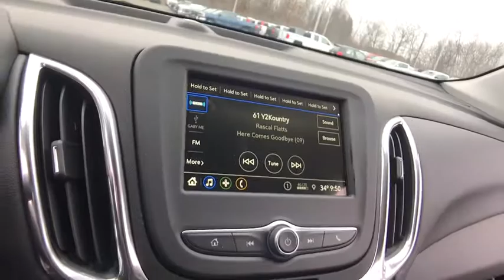2019 Chevrolet Equinox Lake Orion, Rochester, Oxford, Auburn Hills, Clarkston, MI 706319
Blue Metallic N 2019 Chevrolet Equinox available in Lake Orion, Michigan at Wally Edgar Chevrolet. Servicing the Rochester, Oxford, Auburn Hills, Clarkston, MI area.

$6,347 off MSRP! Equinox LT 1LT, 3-Spoke Leather-Wrapped Steering Wheel, Confidence & Convenience Package, Driver Confidence Package, Driver Convenience Package, Dual Zone Automatic Climate Control, Heated Driver & Front Passenger Seats, Lane Change Alert w/Side Blind Zone Alert, Leather-Wrapped Shift Lever, Outside Heated Power-Adjustable Mirrors, Preferred Equipment Group 1LT, Rear Cross Traffic Alert, Rear Park Assist w/Audible Warning, Rear Power Liftgate, Remote Vehicle Starter System, Universal Home Remote.brbrFWD 1.5L DOHC 6-Speed Automatic 26/32 City/Highway MPGbrbrbr***GM vehicles will reflect Employee Pricing less current factory incentives. Special offers and incentives may apply based on eligibility. Pictures may not reflect actual vehicle. Posted miles may vary. Some options listed may be inaccurate due to VIN decoders. Some vehicles may have added accessories. See Dealer for details.*** Price includes: $500 - General Motors Consumer Cash Program. Exp. 02/28/2019, $1,000 - Chevrolet Bonus Cash Program. Exp. 02/28/2019, $1,000 - GM Down Payment Assistance Program. Exp. 02/28/2019, $1,500 - GM Lease Loyalty Towards Purchase Private Offer. Exp. 02/28/2019